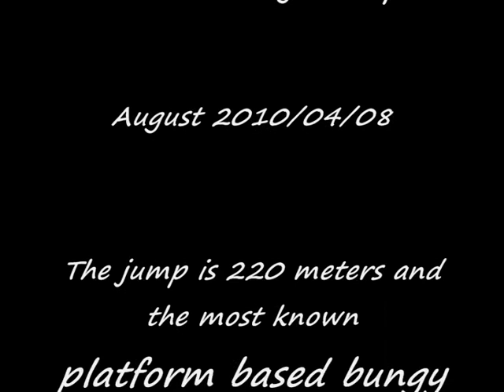Verzasca Dam "The Goldeneye Jump"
In August 2010 two guy's began an journey from the country side in Sweden to Switzerland by train just to jump this magnificent dam, and we were not disappointed

The jump height is 220 meters and the most known platform based bungy jump in the world and also one of the highest dams in Europe.

Verzasca Dam is located in Switzerland in Verzasca Valley (Tessin, Southern Switzerland).